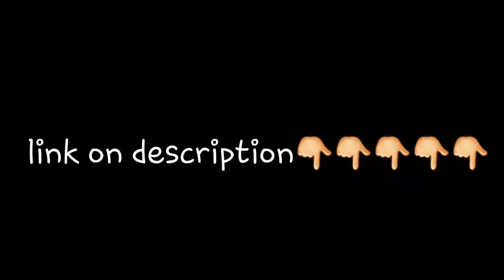FRESH TECH ZONE!!!!!!!!!!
SO HOPE U NJOY